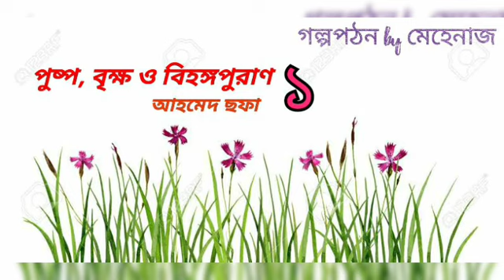পুষ্প, বৃক্ষ ও বিহঙ্গপুরাণ | আহমেদ ছফা | বাংলা অডিও বই | Pushpo, Brikkho O Bihongopuran | Audio Book